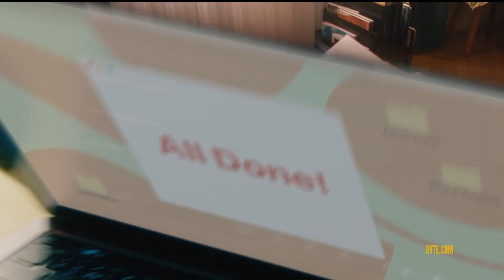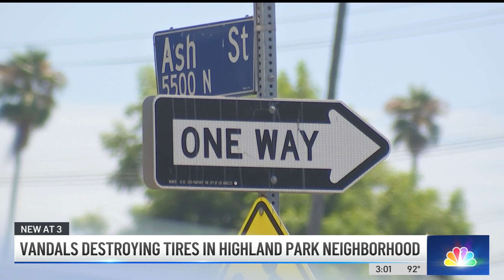NBC4 LA 08162023 1459